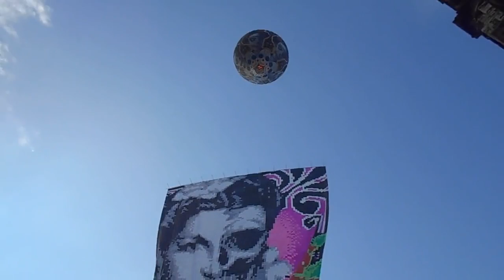Globo De Brasil En Zozocolco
El Globo De Papel De China Que Hizo El Equipo De Brasil En Zozocolco 2015